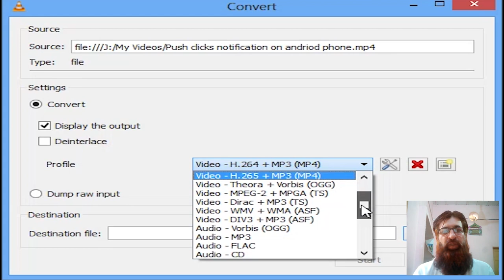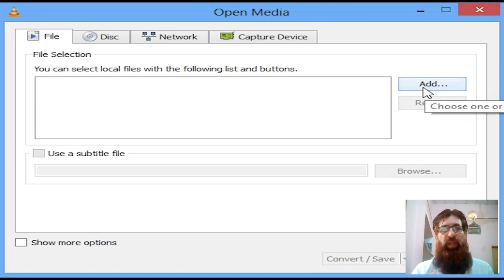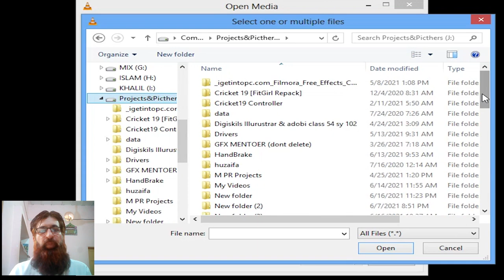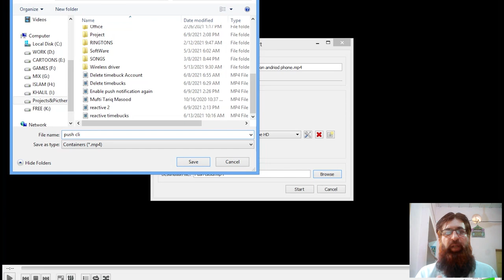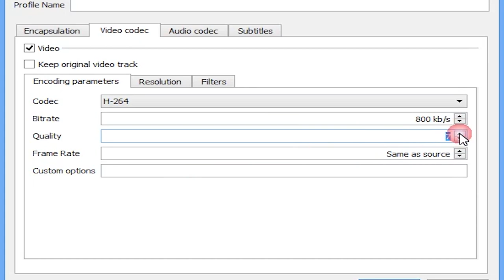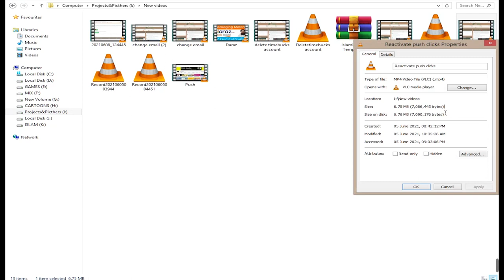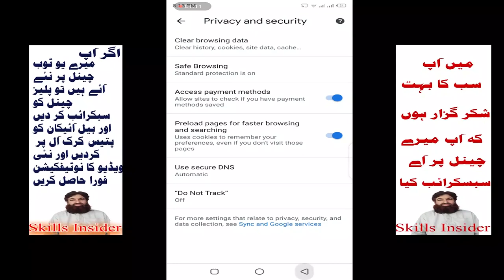Compress large video files without losing quality | Compress video VLC PC & Android |Skills Insider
Viewer ,VLC media player  is a free and open source cross-platform multimedia player. It means that you are not required any license key or not required any Purchase for it activation. But you can Donate £4 to £5 for their work  It can  plays most  popular multimedia files as well as DVDs, Audio CDs, VCDs, and also various streaming protocols. VLC has Built in Convertor and Compressor Function.
You can compress large video files without losing quality via VLC on PC and android in small size.
VideoLAN is a project of non profit organization. VLC can download from official website.
1-  how to compress large video files to small size
2- How to Make Video Files Smaller
3- Video compressor VLC
4- Video Compressor for PC an android smart phone